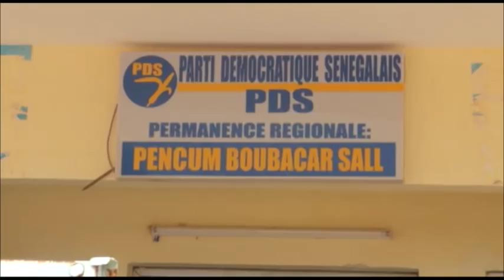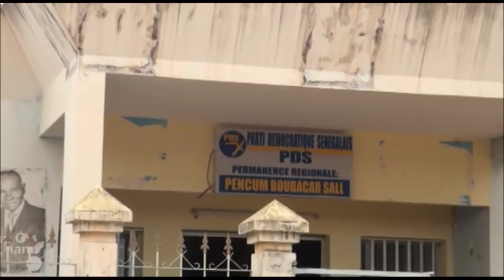Les larmes de Massaly, après avoir été installé à la tête de la fédération urbaine de Thiès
La voix étreinte par l'émotion, Mamadou Lamine Massaly a fondu en larmes, après avoir été installé à la tête de la fédération urbaine du PDS à Thiès. Requinqué par la présence massive des militants, il a ensuite décoché des flèches incendiaires vers le pouvoir de Macky Sall. Idrissa Seck en a également eu pour son grade en faisant l'objet d'une véritable séance de lapidation.